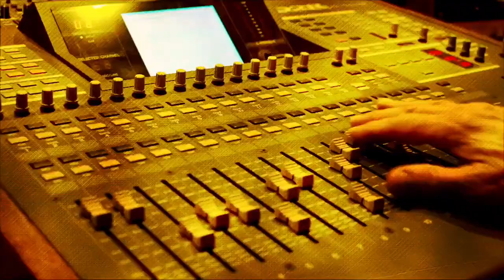Polaroids 80 - Ryan Paris New Album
Sung by me = Ryan Paris . Own the rights
The italodisco king's new album... a best of the best 80's hits remixed...
The album is available on CD (19 tracks) Lp (10 tracks) and digital download
It contains 2 duets : Neverending Story with Patsy and Girl's Got A Brand New Toy with TXT